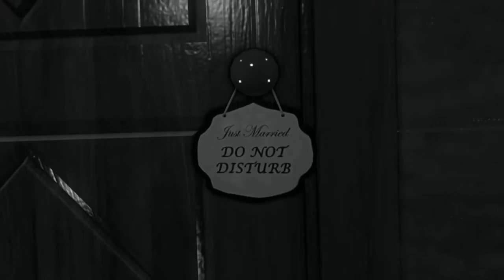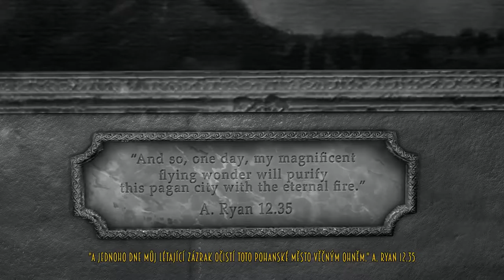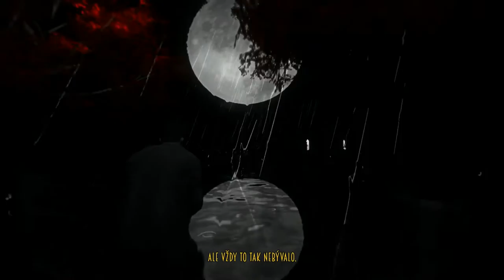CZ tit. | Let's Play | Blues & Bullets | Epizoda 1. | Starý přítel | #2 | 1080p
Druhý díl z noire detektivky Blues and Bullets. Dneska se podíváme ze starým přítelem, který po nás bude chtít docela velkou laskavost.
Přeji příjemnou zábavu :o)